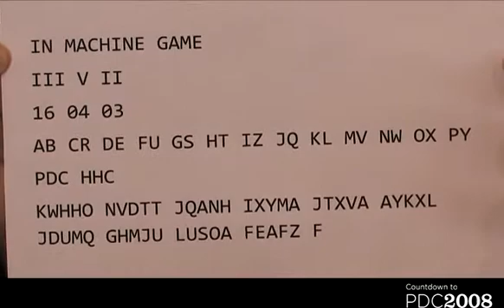Parallel Computing and Getting Your Head in the Cloud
The chair of the PDC Symposia joins Mike and Jennifer this week to talk about the detailed workshops that will be offered on the last day of the conference.   Parallel Computing  A Detailed Look at How Multi-Core Architectures will Unleash Computing Power and Enable Innovation , and Head in the Cloud, Feet on the Ground  A Practical Look at Architectural Challenges and Opportunities with Identity, Management, Data and Interoperability in the Cloud.  Together, the two PDC symposia will help developers, architects, and technical managers to better prepare for the challenges and opportunities that will come with increasingly more multi-core processing power coupled with powerful cloud-based services and platforms.

Plus yet again, Mike issues another new Hard Hat Challenge.  Who has more fun, Mike coming up with the puzzles or solving them?  You be the judge!